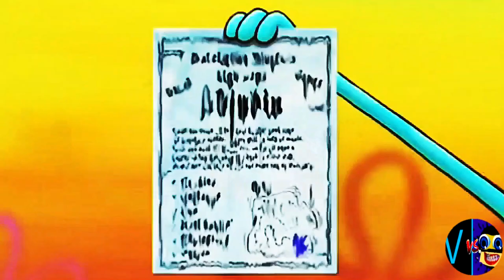GOO GOO GAA GAA (Cocomelon, Gummy Bear, Peppa, Subway, Pinkfong, KFC, Dame Tu Cosita, Klasky Csupo.)